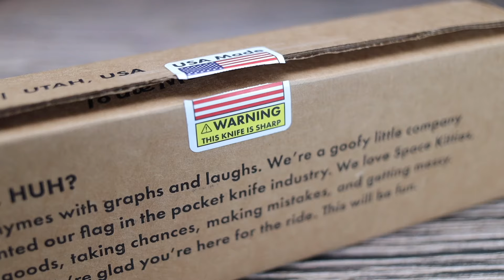Meine Top EDC Fixed Blades #1 - BNM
Meine Top EDC Fixed Blades #1 - BNM @KnifeLounge

Hier gehts zum Shop der Knife Lounge:
Glück auf!

Hier ein paar Links zu unserer Ausrüstung!

- Goose benutzt:

Winter Hose
Sommer Hose
Fleece Jacke

Taschenlampe mini
Taschenlampe medium
Taschenlampe groß

Kochen & Trinken:
Stanley Kochset klein
Stanley Brotdose
Stanley Thermosbecher
Stanley Kaffeefilter
Trinkflasche klein
Trinkflasche normal
Trinkflasche groß
Gerber Essbesteck
Esbit Titan Besteck

Spyderco Messer:
Tenacious All Black
UK Pen Knife